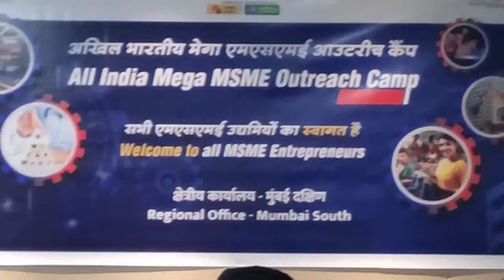साउथ मुंबई में यूनियन बैंक द्वारा "मेगा एमएसएमई आउटरीच कैंप" का सफल आयोजन किया गया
Union Bank of India has sanctioned Rs 33 crore 'MSME loan' at Mega MSME Outreach Camp"

"Mega MSME Outreach Camp" organized successfully by Union Bank

Mumbai Union Bank of India,South Mumbai Office was organized a grand 'Mega MSME Outreach Camp' on Friday 18th November 2022 at IMC Hall,Churchgate,Mumbai,which concluded successfully.Where different bank loans, overdraft facility and the agreement made with Tata Power were explained.Union Bank South Mumbai Regional Head Govind Kumar Jha, Deputy Zonal Head Rajeev Tiwari, MSME Loan Point Head Mahesh Navnath Bangale and Shankar Suman,and all Branch Managers of South Mumbai were present. On the occasion all Micro Small and Medium Enterprises (MSME) customers were present. The letter of the MSME loan department of Rs 33 crore sanctioned by "Union Bank of India" was given to the customers. What and how can the bank help the customers with their loan problems? A discussion was organised on 'What and how can the bank help customers with their loan problems?' and on its problem identification .Apart from this, various collection and payment facilities as well as channel financing by Union Bank of India were also explained in detail.

             A Contract with Union Bank and Tata Power with All India stated, under which any MSME, who installs any Roof Tower Solar Plant for their own use, will be given loan at cheap interest rates, it is green energy and does not cause any pollution and Union Bank of India has All the customers were appealed to take advantage of all the above services.